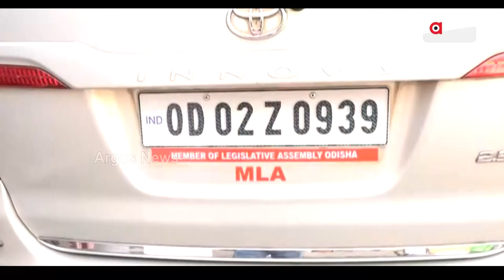ଘର ଜବରଦଖଲ କରି ବହପ ଦେଖାଉଛନ୍ତି ବିଜେଡି ବିଧାୟକ || Shashi Bhusan Behera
3 ବର୍ଷ ହେଲା ଜଣେ ମହିଳାଙ୍କ ଘର ଜବରଦଖଲ କରି ରୋବାବ୍ ଦେଖାଉଛନ୍ତି ବିଜେଡି ବିଧାୟକ। ଘର ନ ଛାଡ଼ି ମହିଳାଙ୍କୁ ମାନସିକ ନିର୍ଯ୍ୟାତନା ଦେଉଛନ୍ତି କେନ୍ଦ୍ରାପଡ଼ା ବିଧାୟକ ଶଶିଭୂଷଣ ବେହେରା ଓ ତାଙ୍କ ପୁଅ।